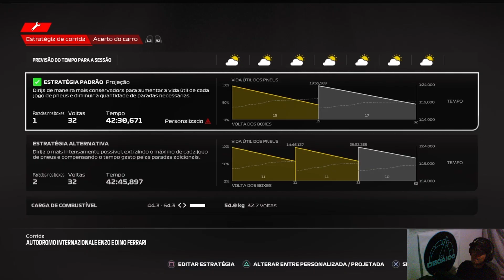MAMMA MIA - F1 23 MY TEAM 50% EP 06 - Corrida Completa Sem Cortes + SETUP.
RECOMENDAÇÂO PARA MELHOR ENTRETENIMENTO: Assistir em velocidade 1.5x ou superior.
F1 23 - MY TEAM EP 06 - IMOLA - ITÁLIA - CORRIDA COMPLETA SEM CORTES + SETUP

Agenda:
MY TEAM: SEG/QUI 12h
MODO CARREIRA: TER/SEX 12h

00:00 Introdução.
02:09 Setup
02:26 Qualificação.
04:17 Corrida.
52:48 Pós Corrida.
@dezeroacem_f1 em todos os canais.
Setup:
- PS4
- Volante: Thrustmaster T300
- Cockpit: Caseiro

IA: 100%
Sem Assistências (Somente Boxes).